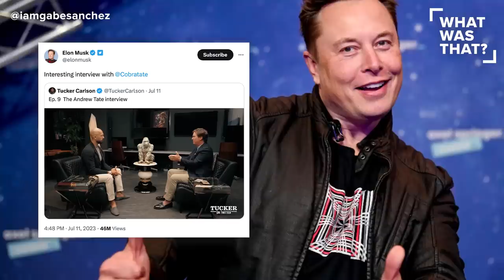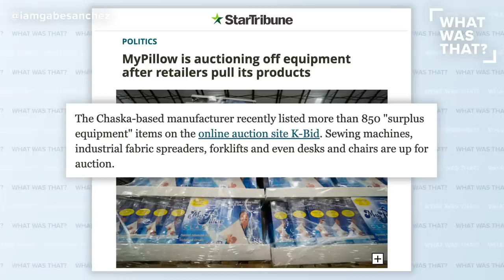Trump Pillow Guy gets WORST NEWS of his life and LOSES EVERYTHING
Fascist pillow company owner, Mike Lindell, is now auctioning off equipment as his company suffers massive losses. Gabe Sanchez breaks it down on a new 'What Was That?'